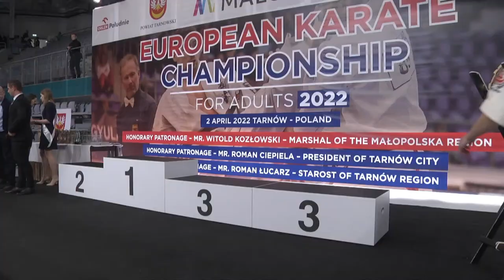EUROPEAN KARATE CHAMPIONSHIP - TATAMI A